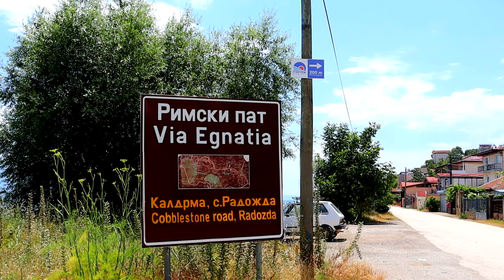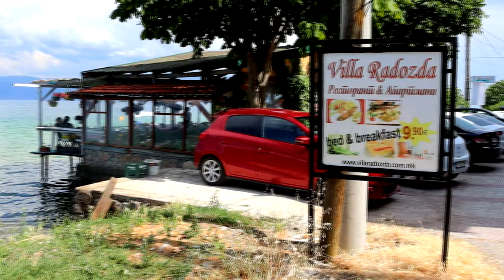Село РАДОЖДА | Струга | Преубаво село покрај Охридското езеро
🔔 За да ги гледате следните наши епизоди,

✔️ Видео за селото Радожда,  Струга, Преубаво село покрај Охридското езеро
✔️ Video za seloto Radozda, Struga, Preubavo selo pokraj Ohridskoto ezero

✅ СЛЕДЕТЕ НЕ!

✅ ЗА НАС:

Македонија се наоѓа на Балканскиот Полуостров, што ја прави мост кој низ векови ги спојувал Западот и Истокот.
Со право се вели дека Македонија е срцето на Балканот.
Нашата цел е да ги промовираме нејзините убавини.

🔔 За да ги следите содржините кои доаѓаат, претплатете се тука, БЕСПЛАТНО Е

✅Нашето мото:
Она што не можете да го замислите, можете да го откриете
👍 Уживајте во нашите патописи

✅ Употребена музика во ова видео
Зоран Џорлев и Бедрија Синаноски Беџо - Делфина ( инструментал )